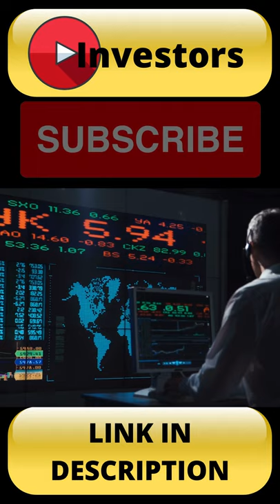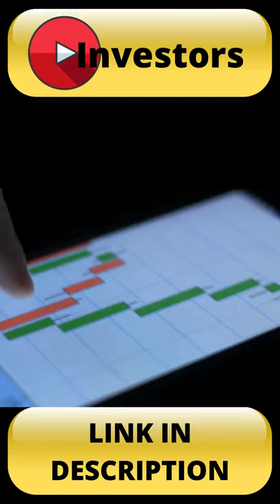Price of Gold - How to Invest - 2021 Covid - Investment Solutions - Regal Assets IRA 2021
Samsung Galaxy Buds Live Wireless Earphones Mystic Bronze (UK Version)

Half Gold Sovereign Anzn

Swarovski Women's Swa Infinity Collection Bracelets

1/10 oz fine gold coin Britannia gold coin/ in unopened royal mint screw cap . box not included

Ledger Nano S - The most popular Hardware Wallet - Buy, Store and Manage secure your Bitcoin, Ethereum and many other coins

Apple iPhone 13 Pro (1TB) - Gold

The Metaverse: A Beginners Guide to Investing in the Future of Cryptocurrency, Buying Virtual Land, NFTs, VR, Web3, Blockchain Gaming & Prepare for the Next Big Thing Paperback – 11 Nov. 2021

VR Headset Compatible with iPhone & Android Phone - Universal Virtual Reality Goggles - Play Your Best Mobile Games 360 Movies with Soft & Comfortable New 3D VR Glasses | Blue | w/ Eye Protection

Samsung Galaxy Note 8 SM-N950F, Sim-Free Smartphone - (Single Sim) Gold – United Kingdom

HGSTORES PLAYLIST 1 BEST INSPIRATIONAL SERIES.